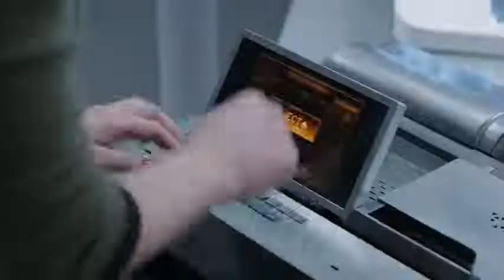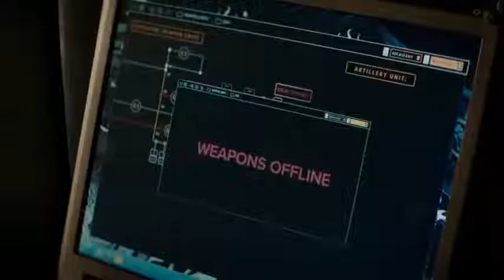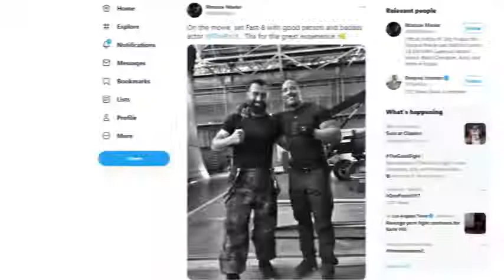28 February 2022